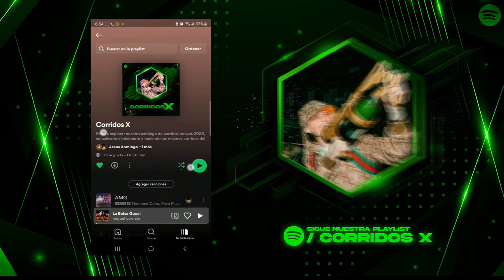No Pueden Parar - Eden Barrios